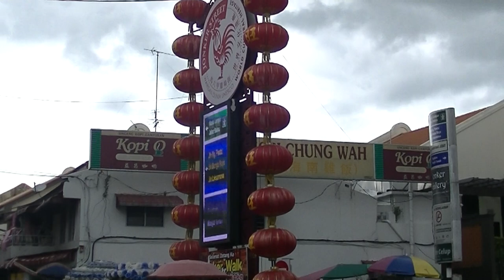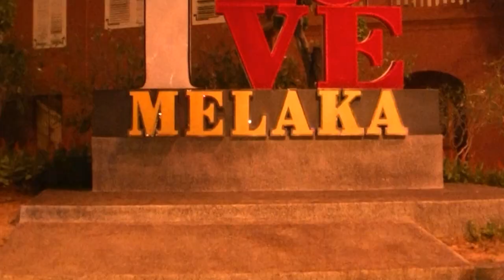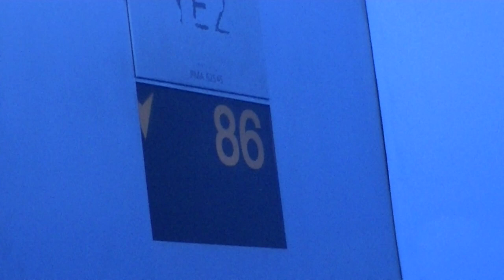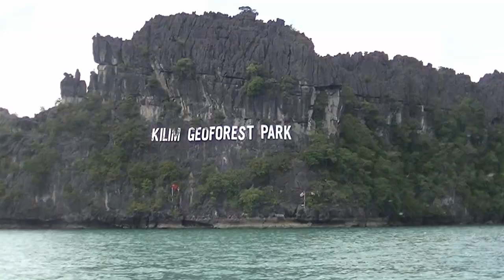Singapur i Malezja - Singapore and Malaysia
Film jest relacją z wycieczki do Singapuru i Malezji.
W Singapurze byliśmy w dzielnicy muzułmańskiej, nad zatoką Marina Bay i na tarasie widokowym hotelu Marina Bay Sands, zwiedziliśmy Gardens by the Bay, chińską świątynię Zęba Buddy, ogród botaniczny z pomnikiem Chopina i hinduską świątynię bogini Kali w dzielnicy Litlle India. Byliśmy też na pokazie tańczących fontann na Marina Bay i na spektaklu światło i dźwięk w Gardens by the Bay.
Zwiedzanie Malezji rozpoczeliśmy od Malakki, następnie pojechaliśmy do Putrajaya, by stamtąd przenieść się do Kuala Lumpur, gdzie odwiedziliśmy też Jaskinie Batu (Batu Caves).
Kolejnym punktem programu było Centrum Ochrony Słoni Kuala Gandah.
Po krótkiej wizycie na plantacji palmy oleistej przejechaliśmy do Parku Narodowego Taman Negara. Tu byliśmy na nocnej wycieczce w dżungli i wspięliśmy się na wzgórze Terisek. Potem popłynęlismy do obozowiska plemienia Batek.
Ciągle korzystając z drogi wodnej popłyneliśmy z kolei do wodospadu Lata Berkoh i pobyt w Parku zakończyliśmy spływem łodzią z Kuala Kahan do Kuala Tembeling.
Następnie była wizyta na herbacianych Wzgórzach Camerona (Cameron Highland), skąd pojechaliśmy w okolice miasta Ipoh, by zwiedzić chińskie świątynie.
Stąd pojechaliśmy do miasta Kuala Kangsar, by obejrzeć meczet Ubudiah.
Ostatnia część wycieczki to pobyt na wyspie Langkawi, gdzie kolejką gondolową Sky Cab wjechaliśmy na wiszący most Sky Bridge, odwiedziliśmy Jaskinię Nietoperzy (Bat Cave) i Jaskinię Krokodyla (Crocodile Cave), byliśmy na farmie ryb i obserwowaliśmy polujące orły.
Wycieczka odbyła się w 2018 roku.
Życzymy miłych wrażeń w trakcie oglądania